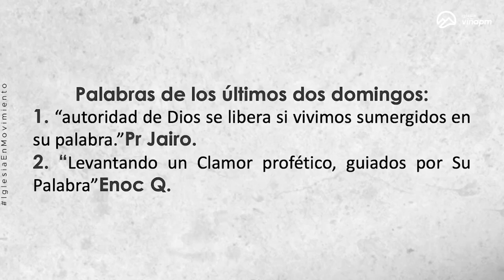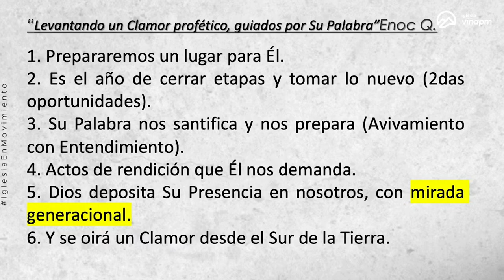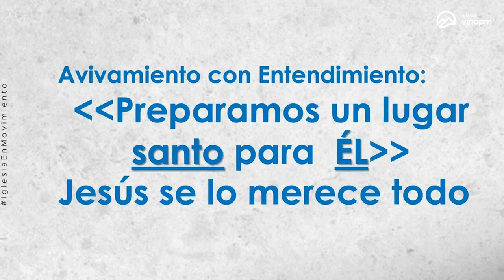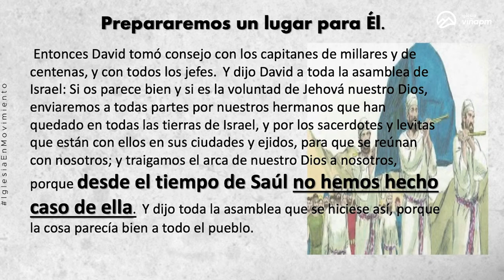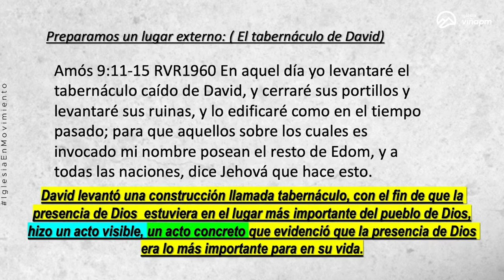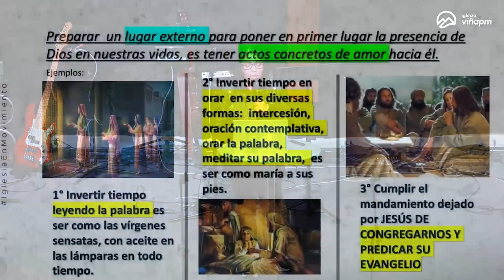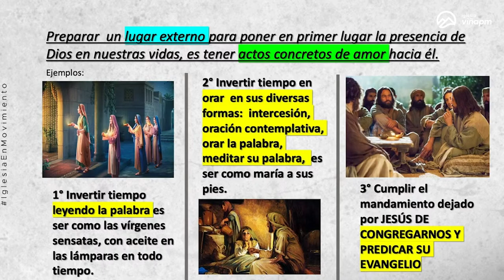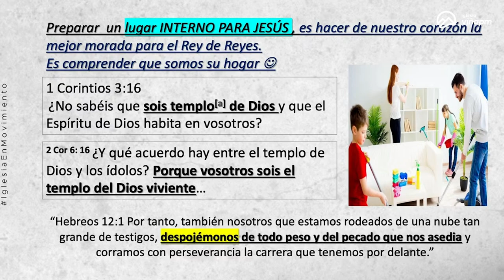Prédica “Preparamos un lugar santo para Él. Jesús lo merece todo.”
Prédica Cecilia Alvarado   I  Miércoles 13 de Marzo 2024